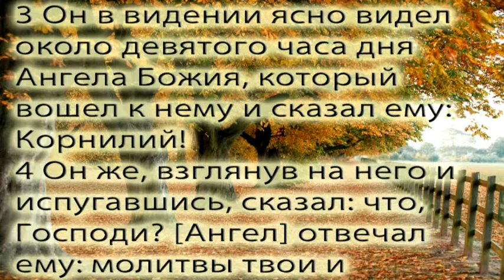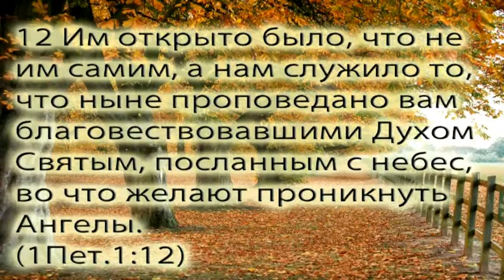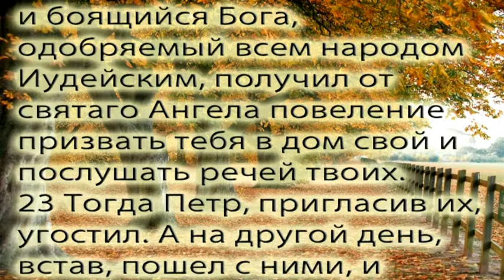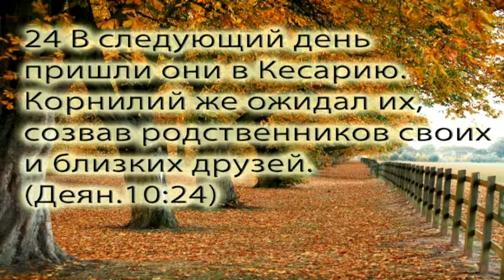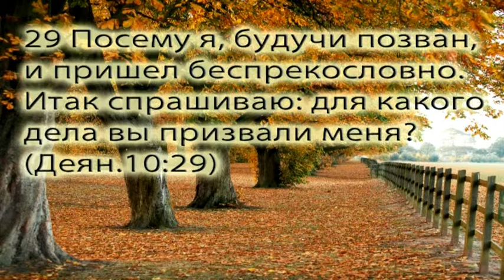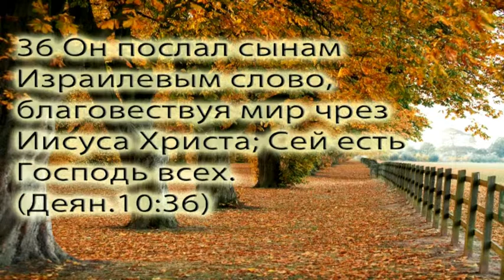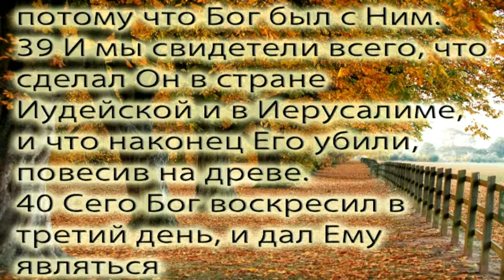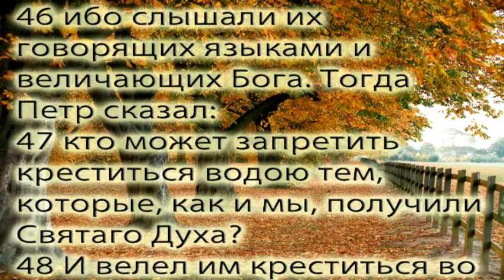Деяние 10 ая глава